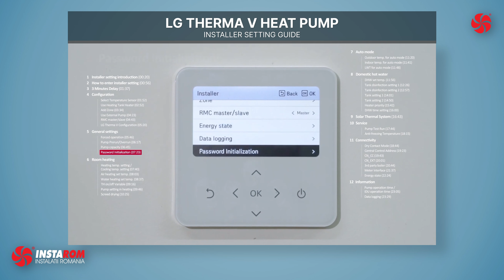Password initialization | LG Therma V heat pump | Installer setting | 12/34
Instarom Instalatii Romania:
LG Authorized Partner

Password initialization is to initialize the password for entering the installer setting list. After the initialization, the password is automatically reset to 0000.

WHAT IS LG THERMA V?
The LG Therma V Air-to-Water Heat Pump system boasts an advanced heating technology that can minimize energy consumption more than any other solution in the market. In addition, it has been specially designed to provide a valuable living space and domestic hot water supply to both new build and renovated homes.

The installer needs to set the detail functions and user preference for each specific case by using installer setting menu.  Therefore, understanding and setting the installer setting menu will not only help to take full advantage of our product, but also avoid malfunction of the system. Please note that in this instruction video, some menu may not be available depending on the product, and or the name of the menu may be different. In this case, please refer to the installer manual for details.